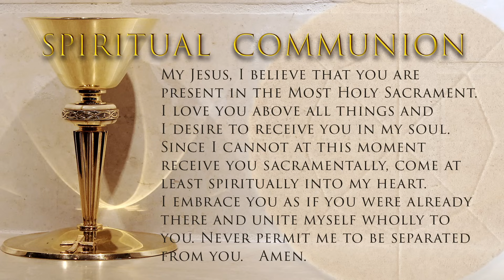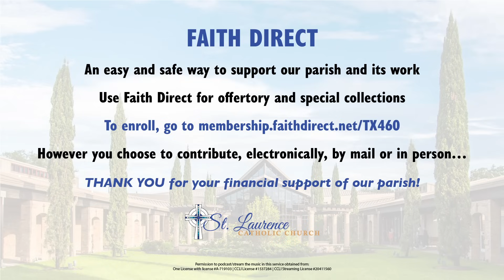Mass - Feast of the Holy Family of Jesus, Mary and Joseph - December 30, 2023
For Sunday, December 31, 2023

Permission to podcast/stream the music in this service obtained from:
One License with license A-719103; and